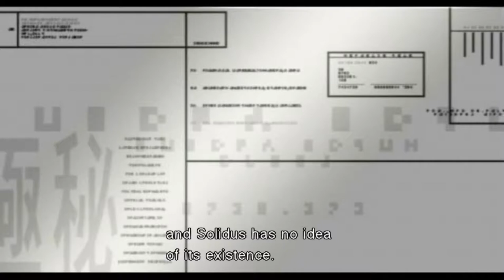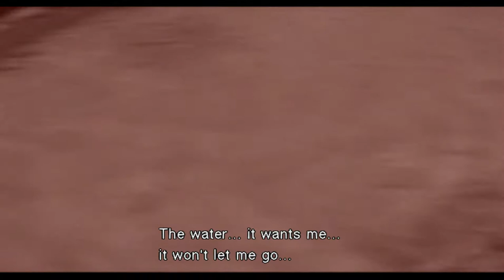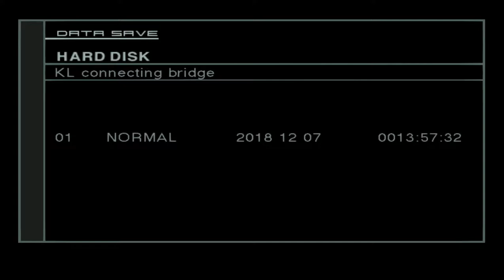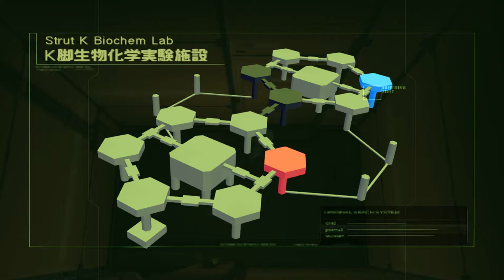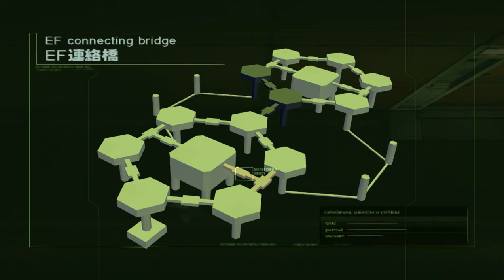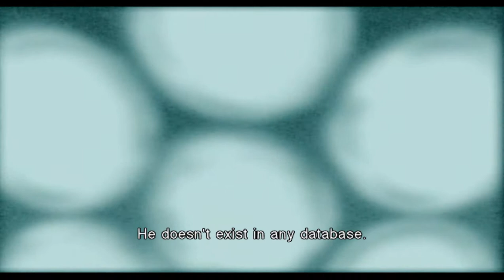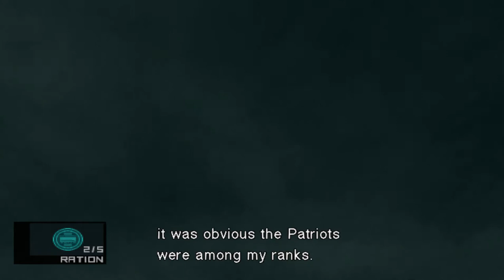Metal Gear Solid 2 Sons of liberty 1 st play gameplay/walkthrough part 15